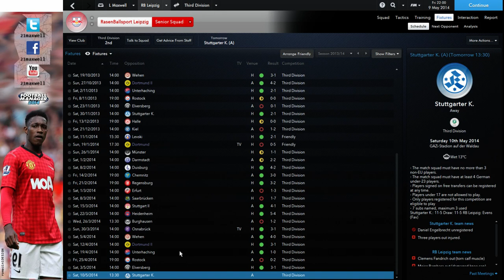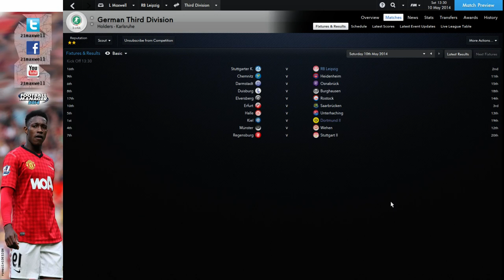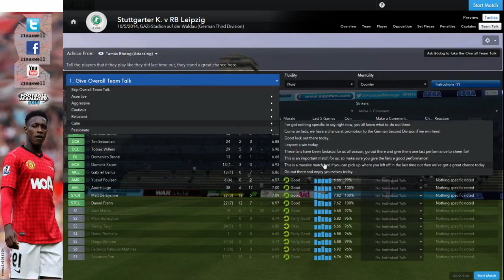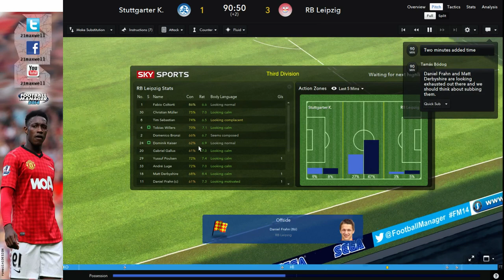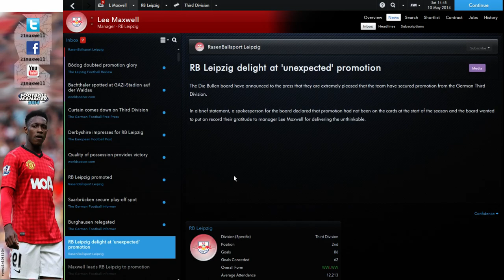Let's Play FM14: RB Leipzig - Episode 11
Can we be hero's? Last day action as we seek promotion!